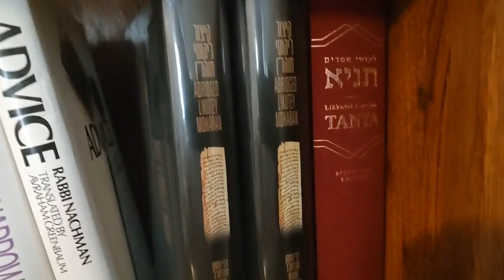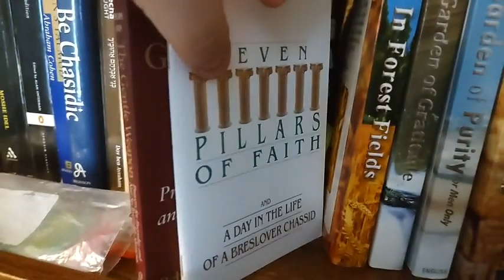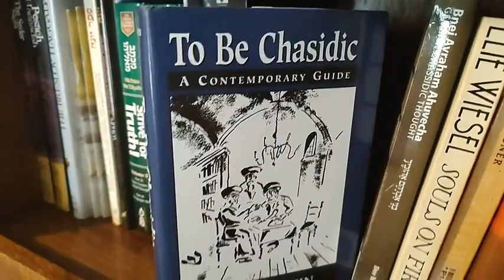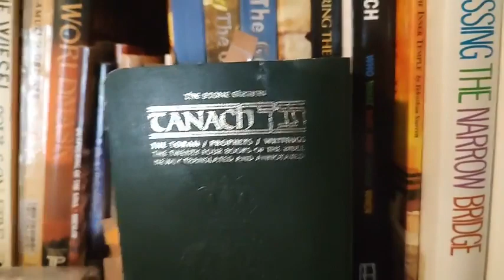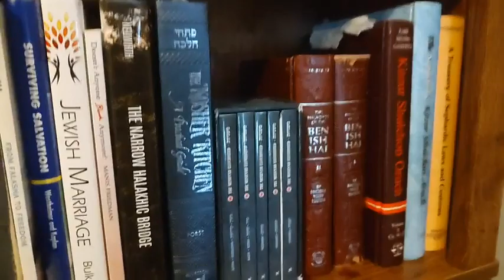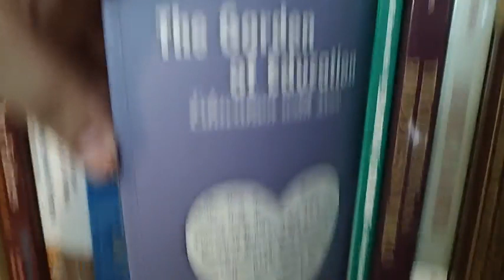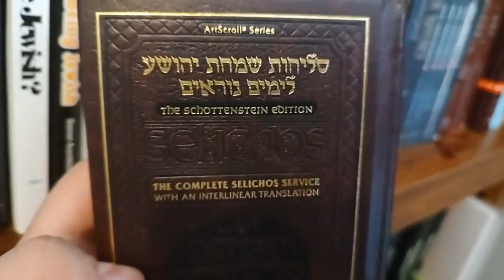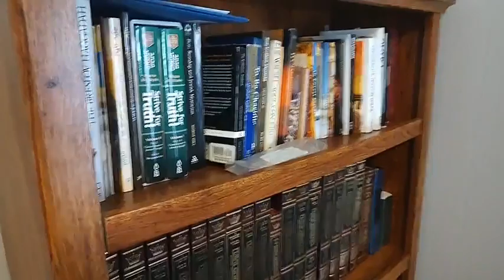Jewish Book Recommendations for Beginners, Converts, and Everyone! (2024)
Here are some of my book recommendations for people who are interested in Judaism. We cover a variety of seforim ranging from halacha and parenting to Jewish philosophy and kabbalah.